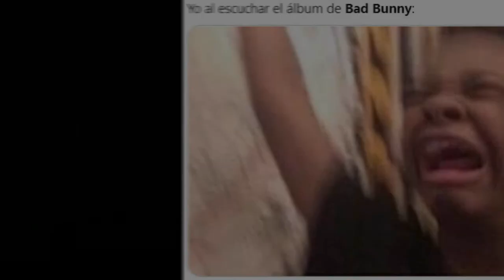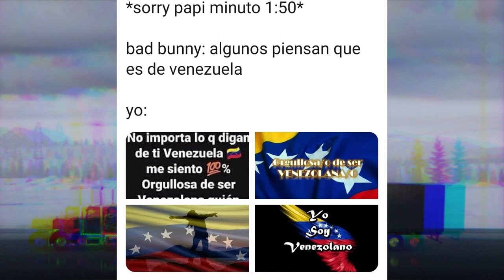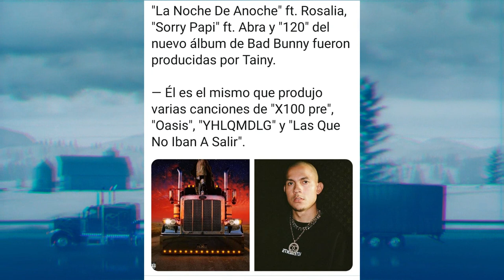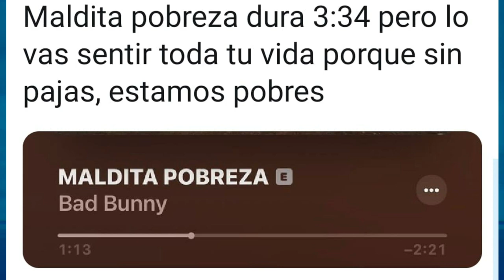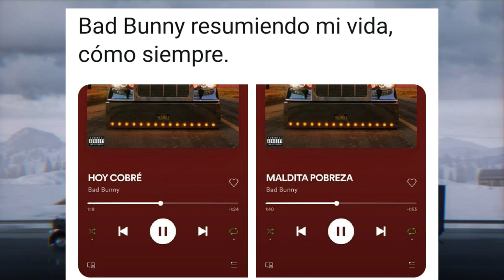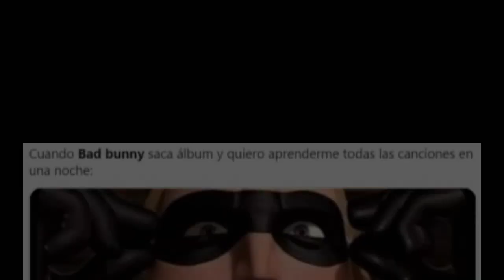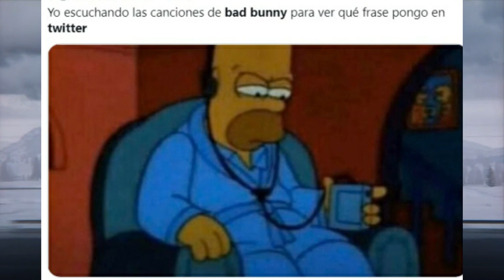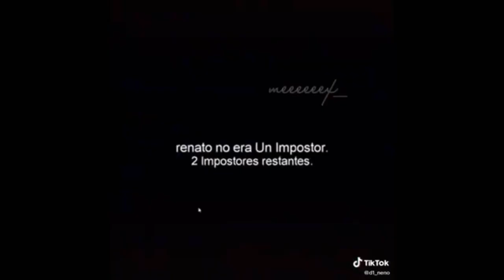Memes Bad Bunny! Memes Graciosos Por Nuevo Album Y Su Retiro! Mejores Memes! Album Ultimo Tour!